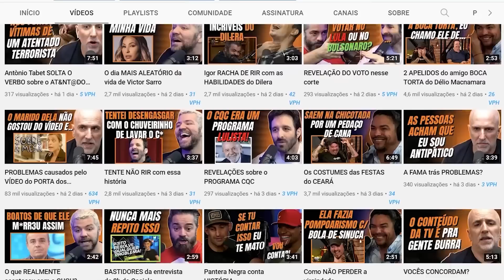A ÚNICA IMITAÇÃO QUE O BOLA GOSTA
🟠 Kwai: @cortesdafirma

Corte retirado do Podcast:
RODRIGO CAPELLA - TICARACATICAST | EP 97

Host:
Bola
Carioca

Convidados:
Rodrigo Capella